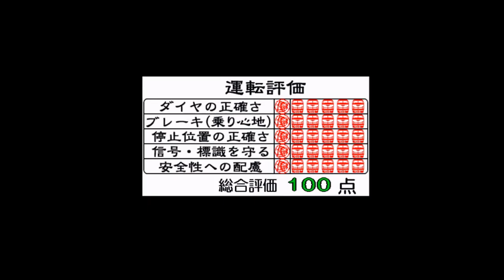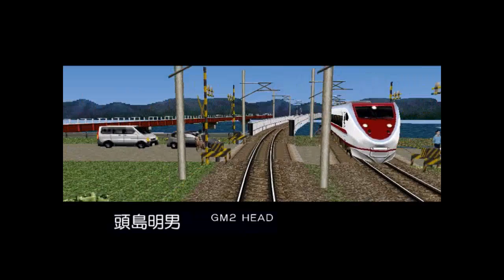電車でGO!２ 高速編 3000番台 681系はくたか【１００点】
先日投稿した動画の再エンコ版です。
の攻略をもとに、一部アレンジを加えています。